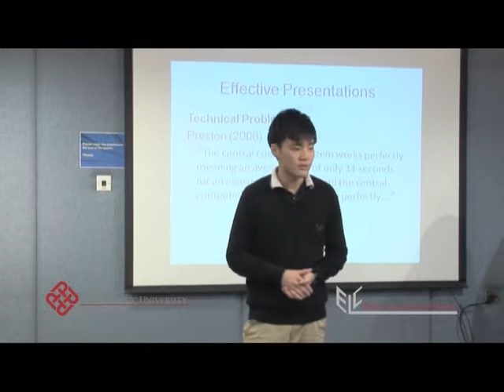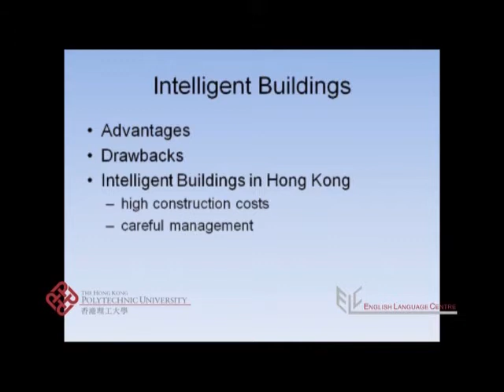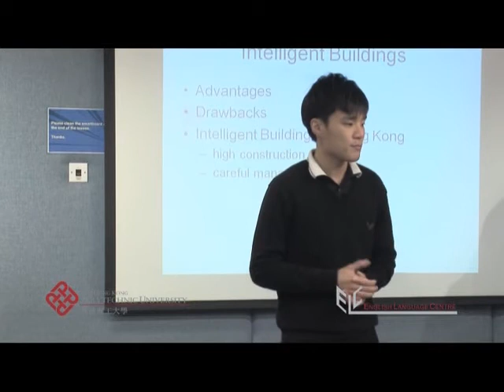Intelligent Buildings Presentation Conclusion (IEEE / Vancouver)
This video is found in the following subject: University English Self Study (UESS). Watch the video to see an example of how to do conclude an academic presentation. This video uses IEEE / Vancouver referencing.

Thanks to Polly and Caleb for appearing in the video.

ELC Code: P134.2.5